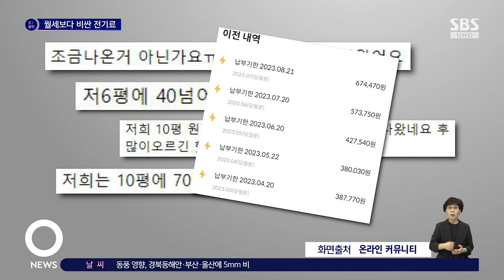"무슨 월세보다 더 나와" 분식집 사장님의 호소 / SBS / 오클릭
〈오! 클릭〉 두 번째 검색어는 '자영업자 울리는 전기료 폭탄 고지서'입니다.

올해 폭염 일수가 역대 3위를 기록하면서 급등한 전기 요금으로 자영업자들의 한숨이 깊어지고 있습니다.

최근 자영업자들이 많이 모이는 한 온라인 커뮤니티에는 값비싼 전기요금에 하소연하는 글들이 다수 올라왔는데요.

분식집을 운영하는 한 자영업자는 월세가 72만 원인데 17평 분식집 전기요금이 월세보다 많다고 토로했고, 그 밑으론 작년보다 전기를 더 적게 썼는데 오히려 요금은 쭉 올라갔더라며 동조하는 댓글들이 줄을 이었습니다.

전력 업계에 따르면 지난 8월 전기 거래량은 잠정 집계 결과 역대 여름철 가운데 최대치를 찍은 것으로 알려졌는데요.

늘어난 전력 사용량은 산업용보다 가정용과 상업시설에서 더 쓴 것으로 보입니다.

누리꾼들은 "올라도 너무 올라, 이 정도면 자영업 하는 게 죄다", "에어컨 안 틀면 그만큼 냉장고가 더 돌아가고, 대체 어쩌란 말이냐", "이러니까 빚내서 연명하는 자영업자가 수두룩" 등의 반응을 보였습니다.